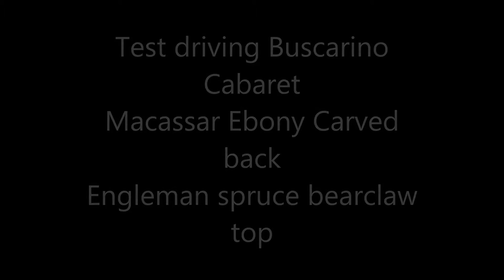Guy Vanduser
Guy Vanduser test driving my Cabaret at the Chet  Show in Nashville.